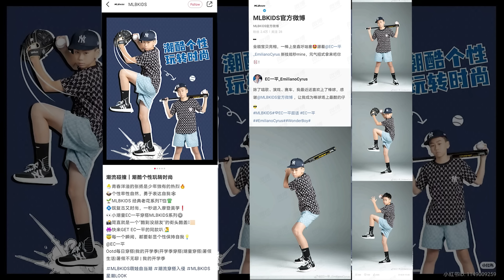MLBKIDS Classic Monogram Series SuperKids Trendy Collection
In addition to singing, acting, and racing, I also like to play baseball recently. Thank you MLB for making me the coolest guy on the baseball field.

-Uploaded by EC PR Team-

Clash of Trends | Trendy cool personality playing fun with fashion
🐣The youthful publicity is the unique enthusiasm of young people🔥
🦅🦅Individuality natural personality, and the courage to express yourself🕸
🌱MLBKIDS classic Monogram series T-shirt👕
🌀Nostalgia and yet fashionable, entering the modern aesthetics just in one second❗
👀 trendy boy of tide EC Yiping wears MLBKIDS series ⚙️
📸 is simply a "cool till no friends" street cool guy🥷🏻
👾Come to GET the same style like EC Yiping🧏‍♂️
😇Show your personality and keep yourself at every moment💡

🤩👉MLB SuperKids Trendy Collection 👈🤩

Nostalgic classic monogram knocking out countless new ideas
Every cool brain hole
Filling up with artistic colors
Painting out the world in riotous profusion
Every stroke is a declaration of transcendence

Every child has unlimited creativity
With More infinite possibilities
Regardless of aesthetics, wearing and personality needs should be respected individually
Growth is irreversible
Respect the taste of children
Make your baseball field with different fantasy!

Wearing is an attitude to life, love life, love yourself, don't just follow the trend and tide, stick to your own preferences, just like the design of the MLB brand, each has a distinctive personality, because you are the super protagonist in your own life!

除了唱歌、演戏、赛车，我最近还喜欢上了棒球，感谢MLBKIDS, MLB小红书 ,让我成为棒球场上最酷的仔!

潮流碰撞｜潮酷个性玩转时尚
🐣青春洋溢的张扬是少年独有的热烈🔥
🦅个性率性自然，勇于表达自我🕸
🌱MLBKIDS 经典老花系列T恤👕
🌀既复古又时尚，一秒进入摩登美学❗
👀小潮童EC一平穿搭MLBKIDS系列⚙️
📸简直就是一个”酷到没朋友“的街头酷盖🥷🏻
👾快来GET EC一平的同款叭🧏‍♂️
😇每一个瞬间，都要彰显个性保持自我💡
🤩👉MLB SuperKids 潮流集合社👈🤩

复古的经典老花
也要撞出无数种新想法
每个酷炫的脑洞
都要填上艺术色彩
涂出缤纷世界
每一笔都是超绝宣言

每个孩子都有无限创造力
更有无限可能性
不论审美穿搭个性需求都应该被尊重
成长不可逆
尊重孩童的品味
让你的棒球场不一样!

穿搭是一种生活态度，爱生活，爱自己，不随波逐流，坚持自己的喜好，就像MLB品牌的设计，每一款都个性鲜明，因为你就是自己生活中的超级主角!

Ootd每日穿搭|我的开学季|开学季穿搭|潮童穿搭|

To purchase ⏩⏩⏭ Global MLB online or physical store ⏮⏪⏪